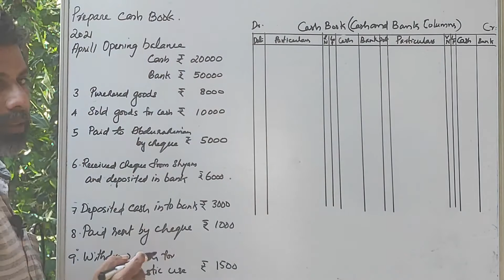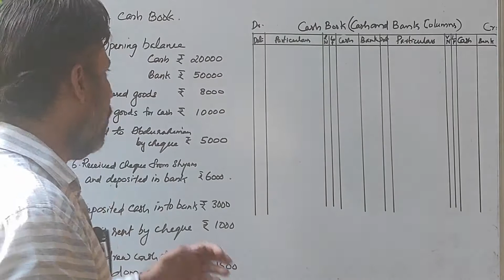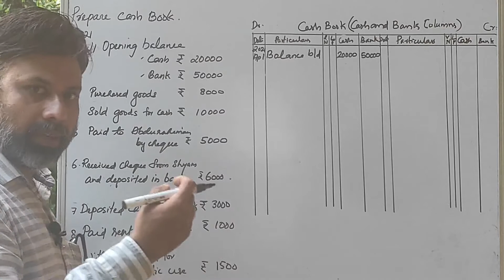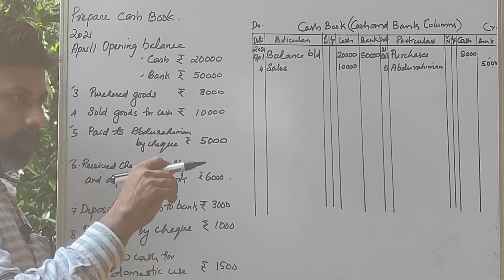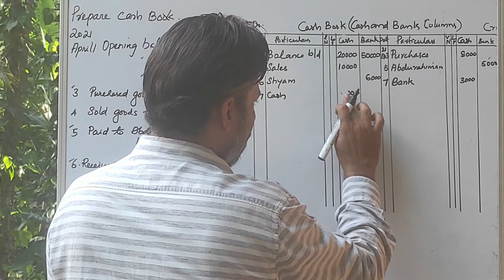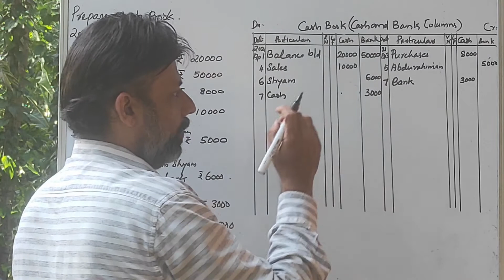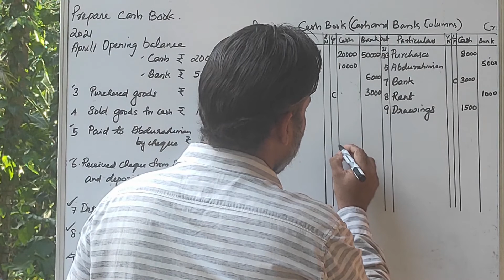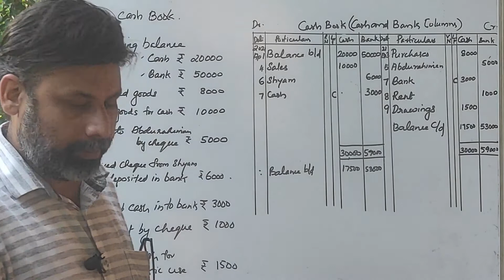Double column cash book Problem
Question: 1
Prepare double column cash book from the following transactions for the
year August 2020:
01 Cash in hand   17,500
     Cash at bank      5,000
03 Purchased goods for cash  3,000
05 Received cheque from Varun  10,000
08 Sold goods for cash  7,000
10 Varun's cheque deposited into bank
12 Purchased goods and paid by cheque  20,000
15 Paid establishment expenses through bank  1,000
18 Cash sales  7,000
20 Deposited into bank  10,000
24 Paid trade expenses 500
27 Received commission by cheque 6,000
29 Paid Rent 2,000
30 Withdrew cash for personal use 1,200
31 Salary paid 6,000

Question: 2
Jyothi traders started their cash book with the following balances on
July 2020: cash in hand `1,354 and balance in bank current account `7000 Cr..
He had the following transaction in the month of July 2020:
03 Cash sales 2,300
05 Purchased goods, paid by cheque 6,000
08 Cash sales 10,000
12 Paid trade expenses 700
15 Sales goods, received cheque (deposited same day) 20,000
18 Purchased motor car paid by cheque 15,000

20 Cheque received from Manisha (deposited same day) 10,000
22 Cash Sales 7,000
25 Manisha’s cheque returned dishonoured
28 Paid Rent 2,000
29 Paid telephone expenses by cheque 500
31 Cash withdrawn for personal use 2,000
Prepare  cash book